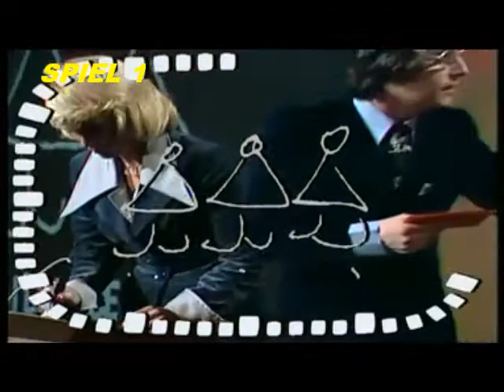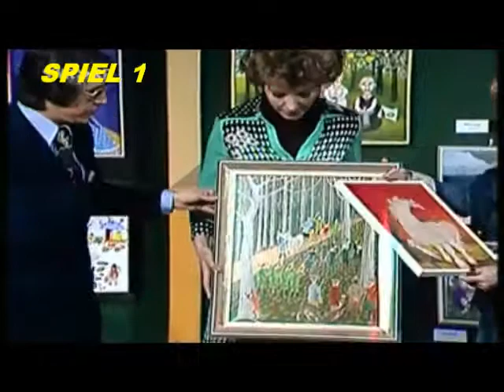Eine Folge DIE MONTAGSMALER mit FRANK ELSTNER (4)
DIE MONTAGSMALER

ZDF-ANSAGER GEGEN ARD-ANSAGER

MIT DABEI: SIEGFRIED ANDRICH, JUTTA ARZT, ELFI VON KALCKREUTH, VICTORIA VONCAMPE, CLAUS ECKERT, KARIN TIETZE-LUDWIG, CAROLIN REIBER, HANNI VANHAIDEN

MODERATION: FRANK ELSTNER

REGIE: ALEXANDER ARNZ

REDAKTION: WOLFGANG PENK